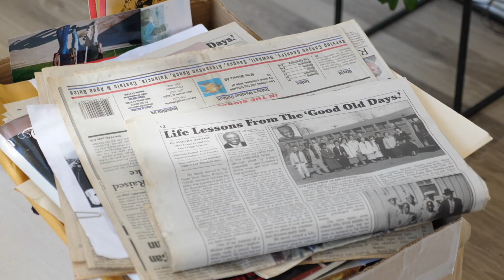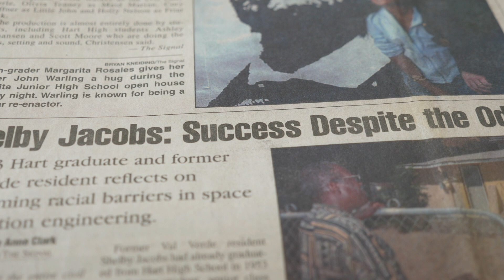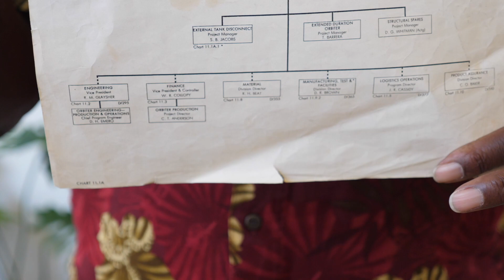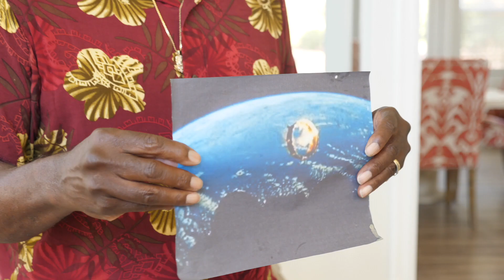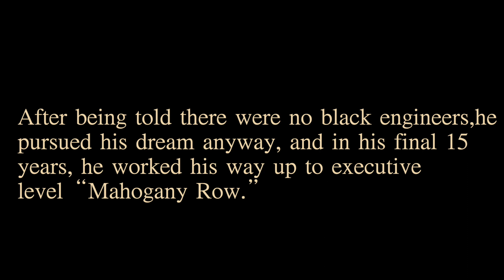A Hidden Figure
This is the story of Shelby Jacobs, a hidden figure from within our community. His powerful message centers around perseverance, equity, and determination. Shelby is responsible for adapting the technology (camera ejection system) used in the NASA Apollo program during the 60's. He also is credited for the first documenting photograph that confirmed that the Earth is indeed round. His story is now being shared so that the world knows about his incredible contributions to the space race.